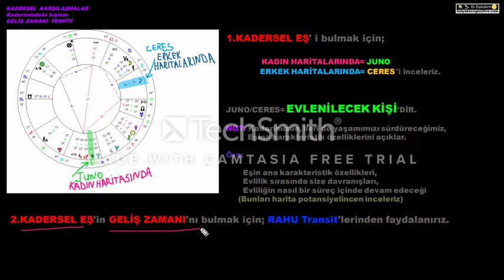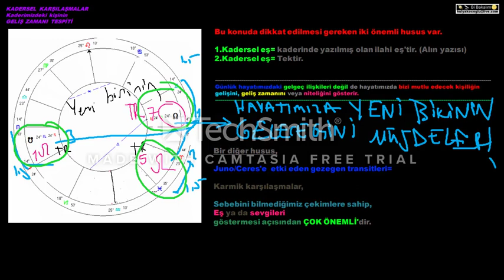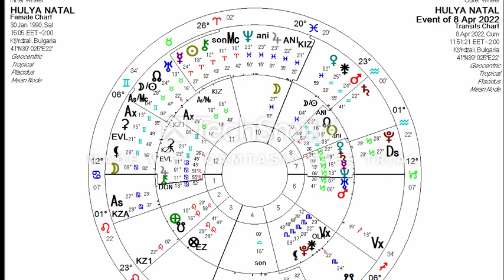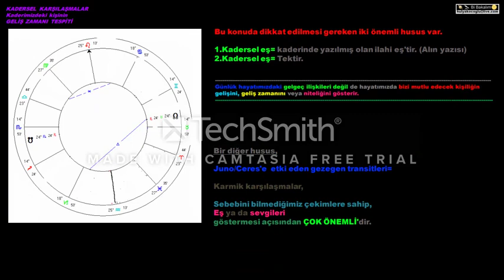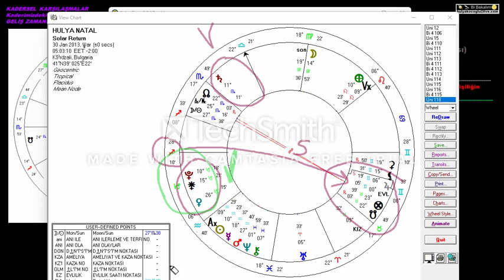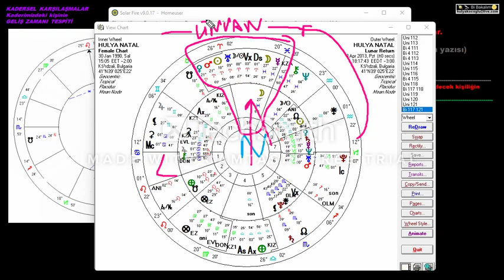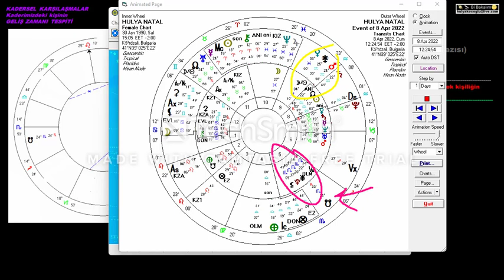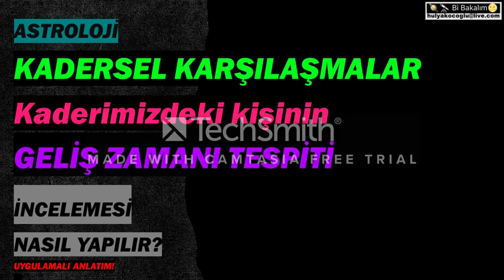ASTROLOJİ! - KADERSEL KARŞILAŞMALAR! - KADERİNİZDEKİ KİŞİNİN - GELİŞ ZAMANI NE ZAMAN? - NASIL?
ASTROLOJİ! - KADERSEL KARŞILAŞMALAR - KADERİNİZDEKİ KİŞİNİN - GELİŞ ZAMANI TESPİTİ - NASIL YAPILIR? - NASIL BULUNUR?
EVLİLİK GÖSTERGELERİ! - Evlilik Göstergeleri - evlilik göstergeleri!
ASTROLOJİ! - NAVAMSA - EVLİLİK ZAMANI - EVLİLİK GÜNÜ -NASIL BULUNUR? -VEDİKASTROLOJİ
ASTROLOJİ! - ÖLÜM GÖSTERGELERİ - NASIL BULUNUR?
ÖLÜM GÖSTERGELERİ
ASTROLOJİ ÇOCUK GÖSTERGELERİ - NE ZAMAN? - NASIL?
ÇOCUK GÖSTERGELERİ
NE ZAMAN ÇOCUĞUNUZ OLACAK?
DOĞUM VAKTİ NASIL BULUNUR?
NE ZAMAN ÇOCUĞUM OLACAK?
UYGULAMALI ANLATIM!

13:00!
13:30!
14:00!
14:30!
15:00!
15:30!
16:00!
16:30!
17:00!
17:30!
18:00!
18:30!
19:00!
19:30!
20:00!
20:30!
21:00!
21:30!
22:00!
22:30!
23:00!
23:30!
00:00!
00:30!
01:00!
01:30!
02:00!
02:30!
03:00!
03:30!
04:00!
04:30!
05:00!
05:30!
06:00!
06:30!
07:00!
07:30!
08:00!
08:30!
09:00!
09:30!
10:00!
10:30!
11:00!
11:30!
12:00!
12:30!

DANIŞMANLIK BAŞVURULARI için mail atınız.